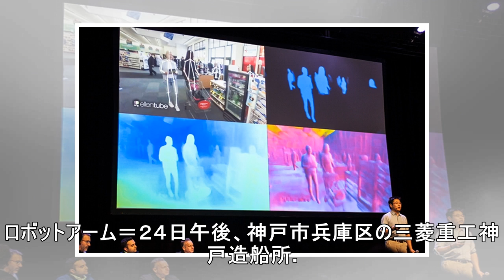公開されたロボットアーム